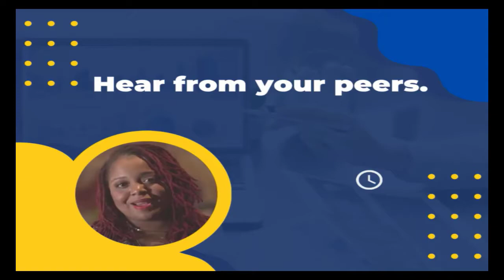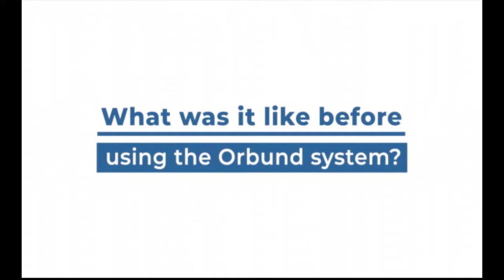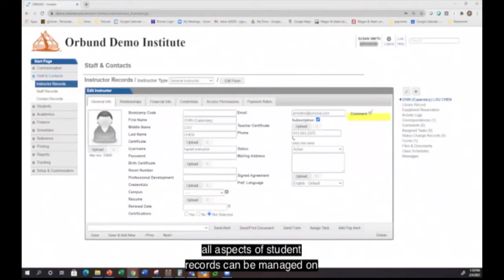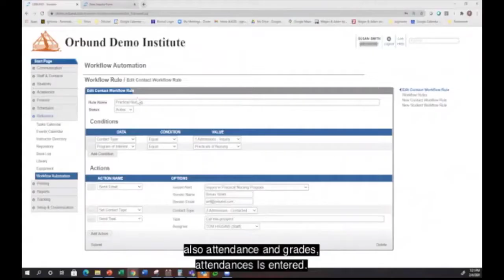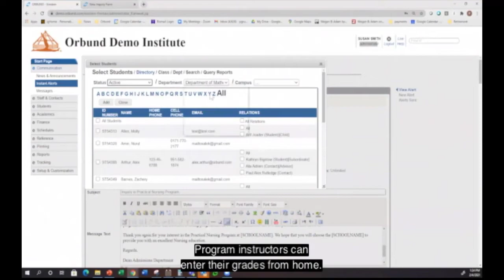Orbund SIS Testimonials - Hear From Peers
Does your admin team struggle with your current SIS or lack an SIS to efficiently work on campus operations and drive better student engagement?

We’ve been hard at work here at Orbund to create a student-centric SIS and wanted to make sure we kept you in the loop.

Listen to what your peers say about using Orbund’s SIS solution